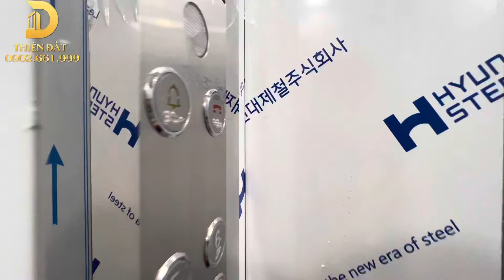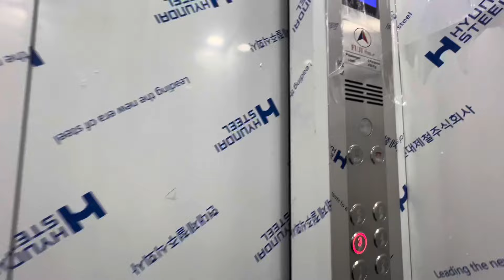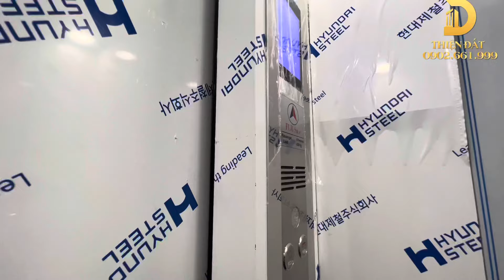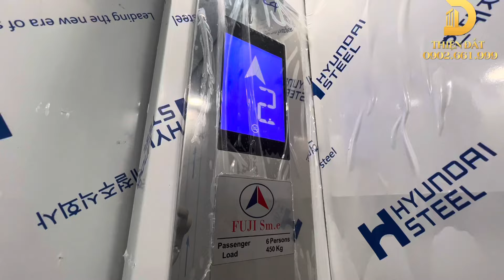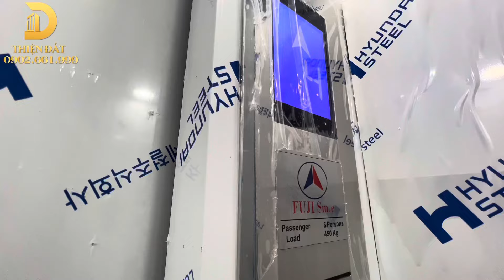NHÀ ĐẤT PHÂN LÔ QUÂN ĐỘI CÓ THANG MÁY MẶT TIỀN 5.4M GẦN ĐẠI HỌC Y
Nhà đất phân lô Quân đội có thang máy mới xây tại Khương Mai, Thanh Xuân ngay gần điểm giao cắt giữa Hoàng Văn Thái, Lê Trọng Tấn và Nguyễn Ngọc Nại.

- Diện tích: 42m2 sổ đỏ; sử dụng từ tầng 2 mỗi sàn được 45m2
- Mặt tiền: 5,4m
- Giá bán: 11,x tỷ ( thương lượng )
- Có thang máy Fuji 450kg; 6 người

☎️ Em Thiện: 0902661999 ( xem nhà ngay hôm nay)
Trân trọng!